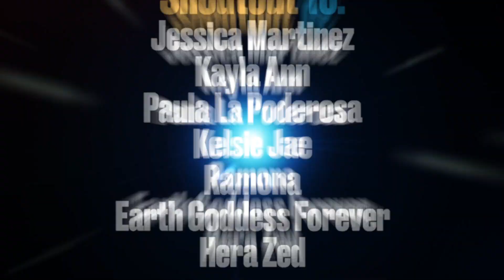EP48: Astrology for January 2022